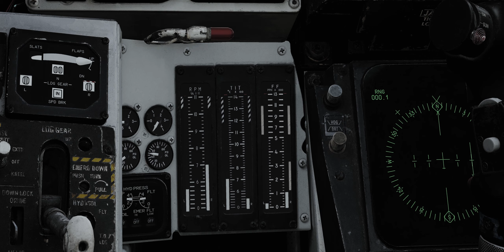DCS Heatblur F-14B Tomcat Demo Reel 1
Slightly off beat

Lebrock - Dangerous Dreams